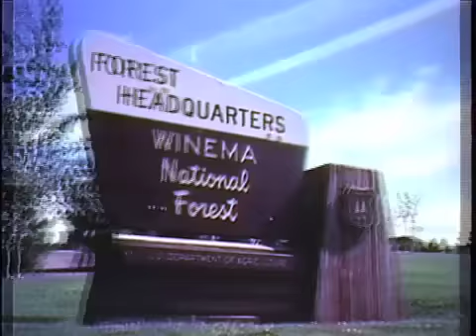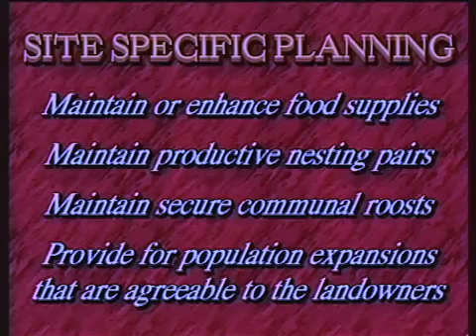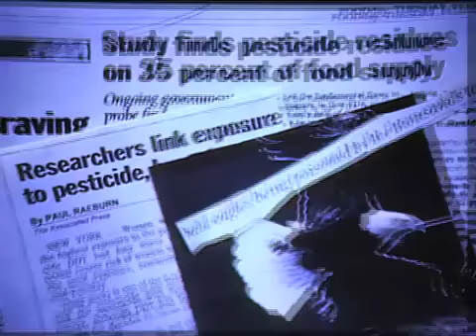Eye of the Eagle Documentary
Created for the Bald Eagle Convention in Klamath Falls Oregon.  Grant project for the Winema National Forest Service and the Bald Eagle Foundation.  This DOCUMENTARY follows the plight of the Bald Eagle in the Klamath Basin in Oregon. This regin, in Oregon, is a model for helping restore the Bald Eagle back to in natural condition.